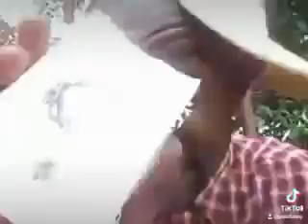ኮሜዲያን ቶማስ ስለ ቫዚሊን የምለው አለኝ